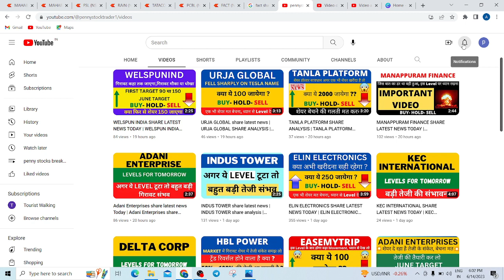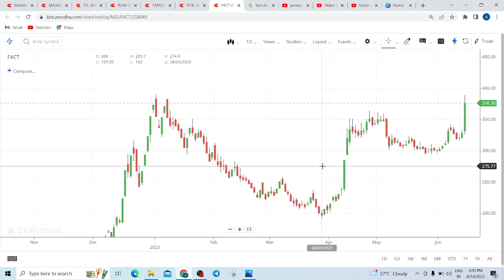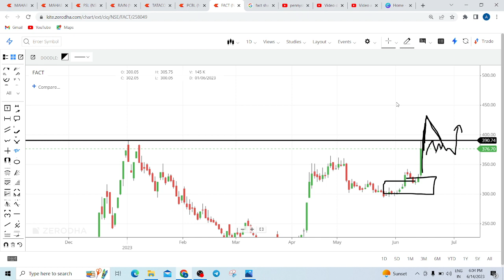FACT SHARE LATEST NEWS TODAY | FACT SHARE ANALYSIS TODAY | FACT SHARE TARGET TOMORROW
FACT SHARE LATEST NEWS TODAY, FACT SHARE ANALYSIS TODAY, FACT SHARE TARGET TOMORROW, FACT SHARE NEWS, FACT SHARE RESULT, FACT SHARE  RESULT TODAY